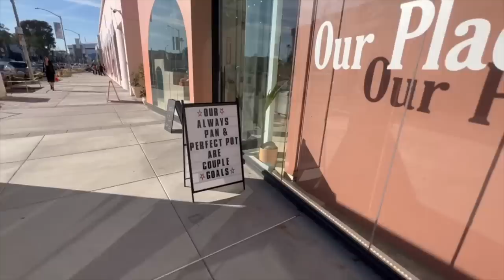WEEK IN MY LIFE: los angeles, running into Dom's ex, productive work week & galentines party